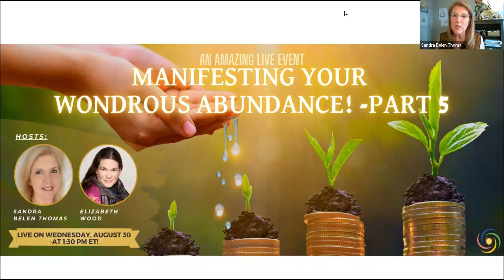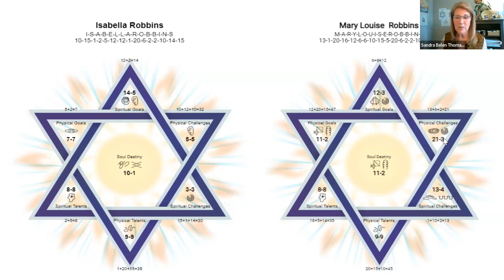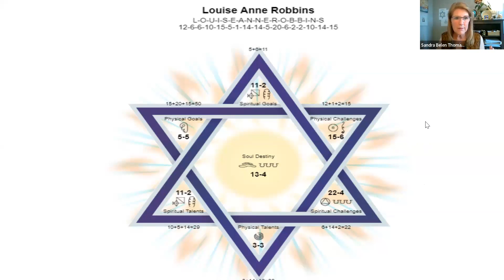Manifesting your Wondrous Abundance [PART 5] - with Sandra Belen Thomas and Elizabeth Wood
Do you want to book a session with Sandra Belen Thomas? It's your chance!